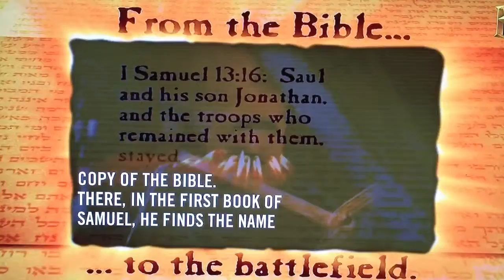Mickmash during WW2